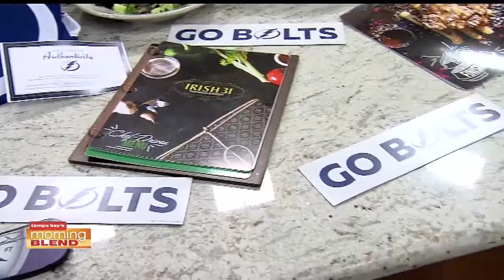Irish 31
Celebrating the Tampa Bay Lightning!